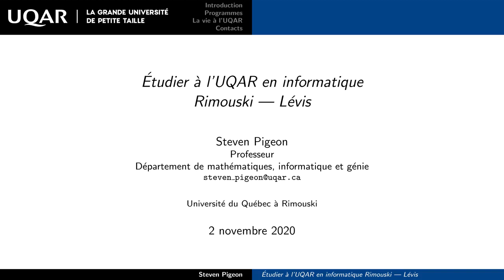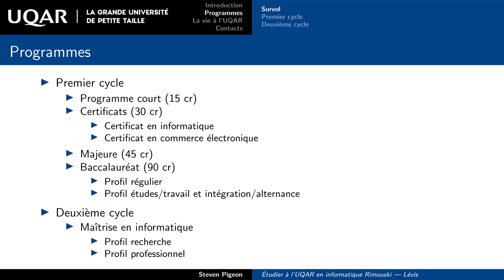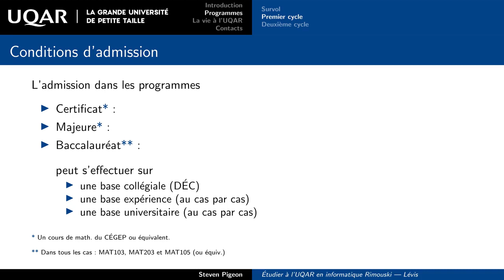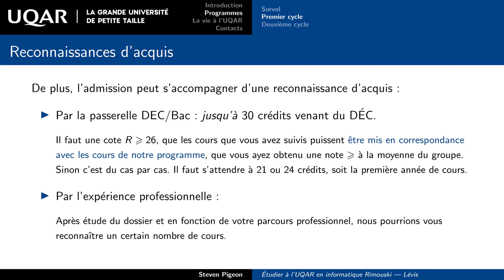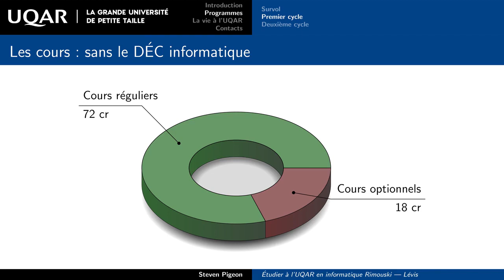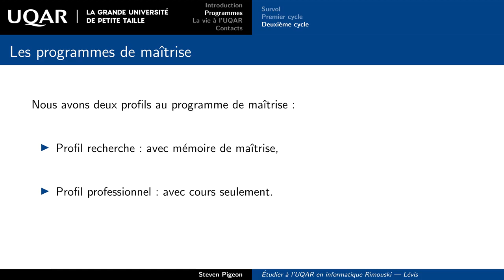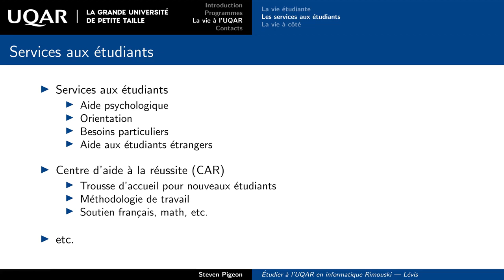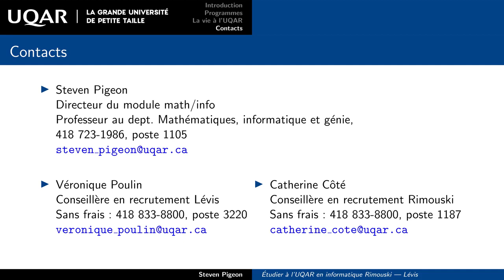Informatique - Lévis et Rimouski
Steven Pigeon, professeur et directeur du module de mathématiques-informatique